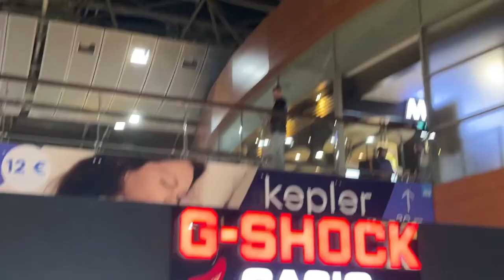New year’s Vlog🎅🏼✌🏼